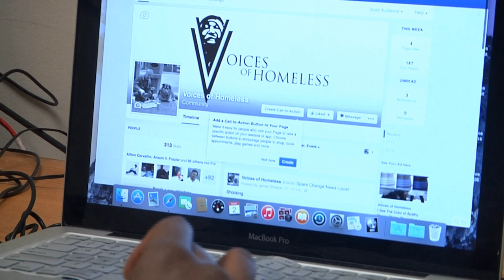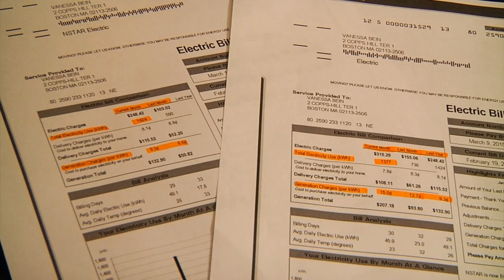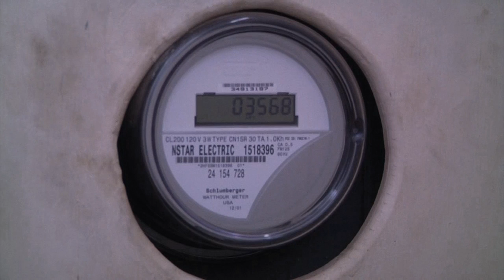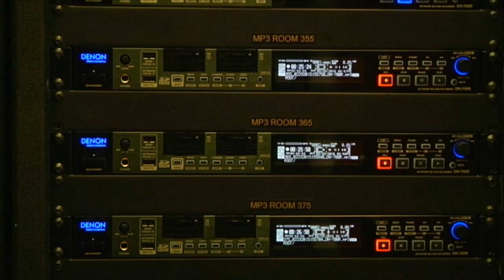"Suffolk U News" - March 4, 2015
In today's newscast we begin with the latest on our changing university. or should we say, our MOVING university? We also have reports on the homeless problem, rising electricity rates and more snow woes. Watch, learn, enjoy...